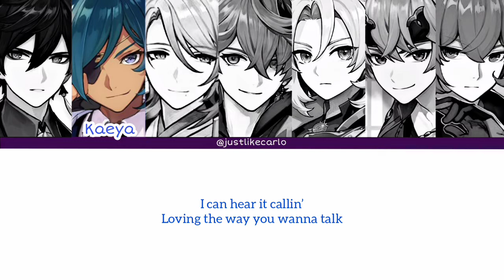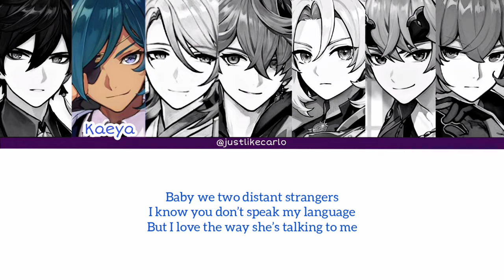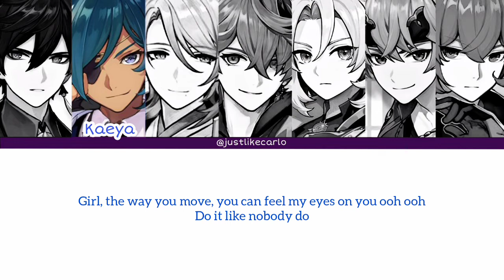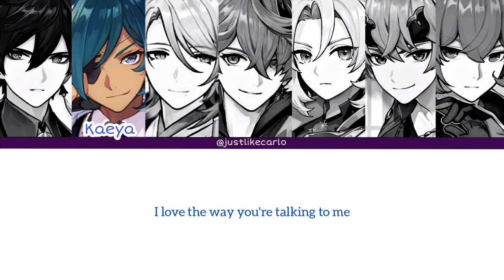How the Genshin Impact Men will sing LOVE TALK by WayV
Someone requested, I delivered ;)
You cannot tell me this ain't accurate 🤣

@justlikecarlo on Twitter, Instagram and Tiktok

love talk
love talk wayv
love talk wayv lyrics
genshin
genshin impact
genshin impact kpop
dckz
adicktz